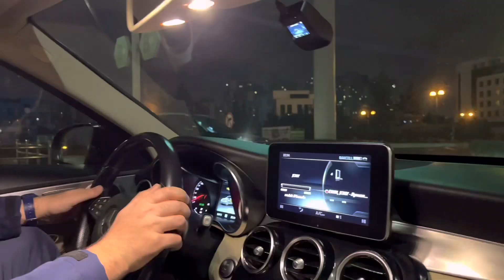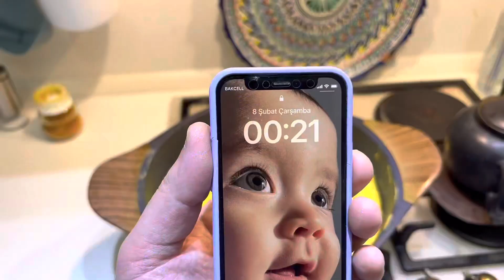Bu dəfə quymaq bişirdim